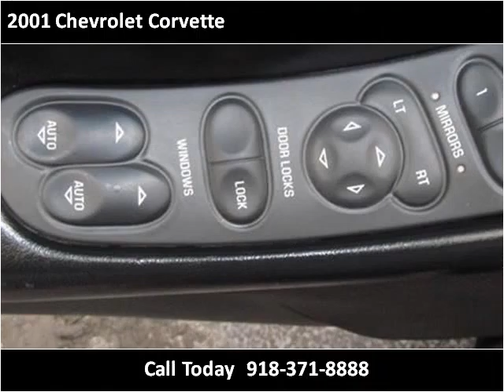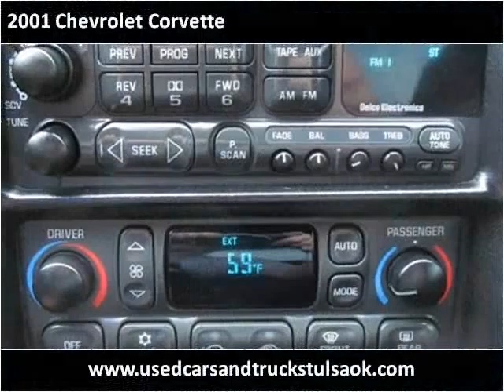2001 Chevrolet Corvette Used Cars Collinsville OK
This 2001 Chevrolet Corvette is available from Kent's Custom Cars & Trucks.